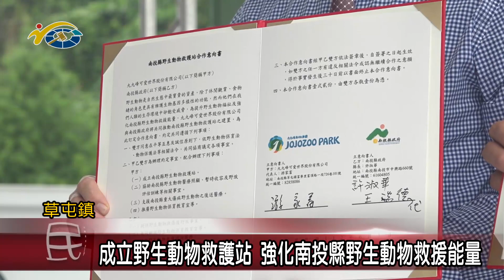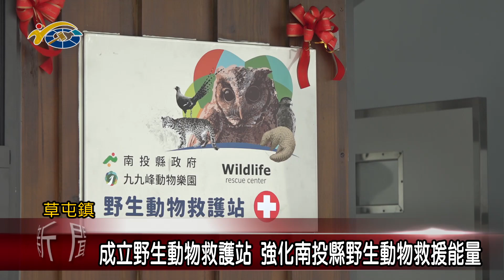20230605 南投縣議會 民議新聞 成立野生動物救護站 強化南投縣野生動物救援能量(縣議員 簡賜勝、李洲忠)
縣府和草屯鎮九九峰動物樂園合作，成立野生動物救護站，雙方簽署合作意向書及進行揭牌儀式，日後將提供野生動物醫療照顧、暫時收容和野放評估的工作等等，希望加強南投縣野生動物救援的能量，並配合縣府推廣野生動物保育教育宣導工作。